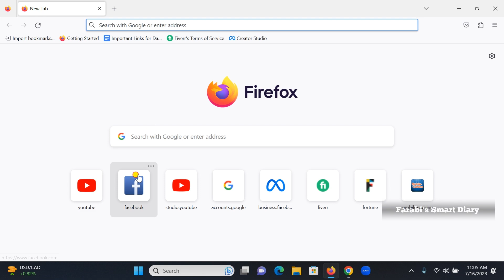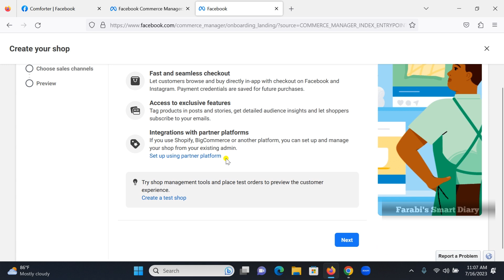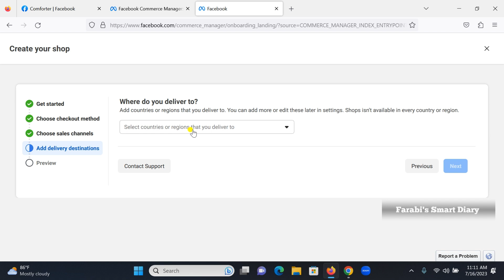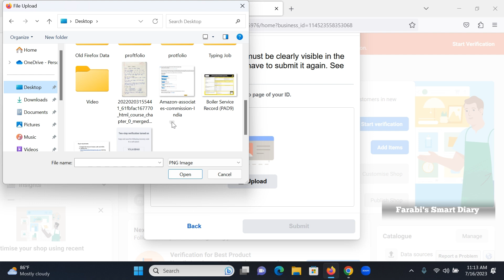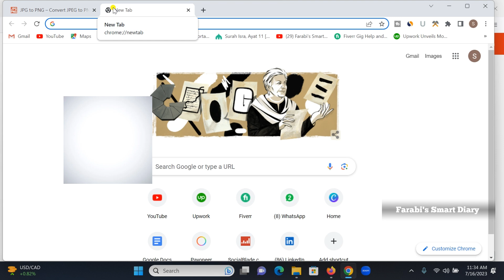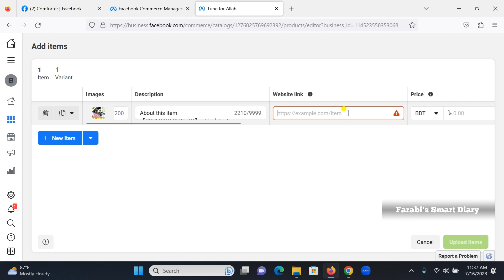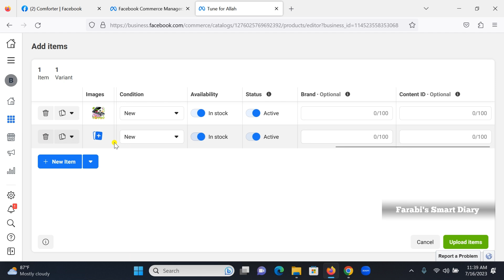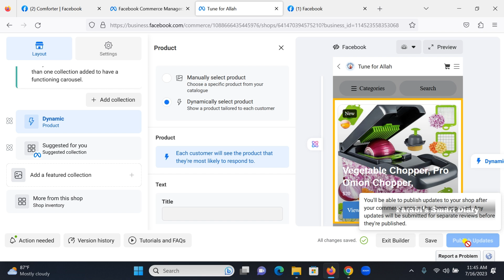How to Create Facebook Shop 2023 for Affiliate Marketing